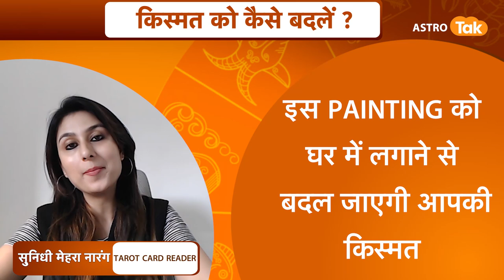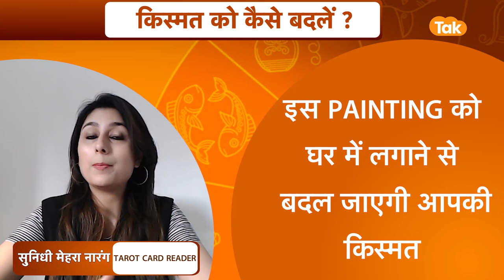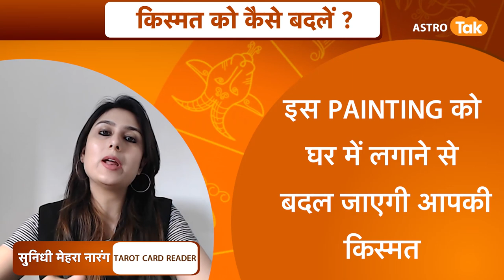घर में इस PAINTING को लगाने से बदल जाएगी आपकी जिंदगी | Sunidhi Mehra | Astro Tak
घर में इस PAINTING को लगाने से बदल जाएगी आपकी जिंदगी, जानिए ज्योतिर्विद सुनिधी मेहरा जी से...